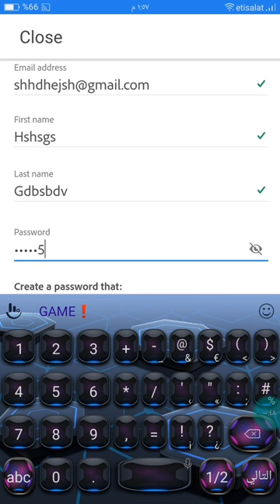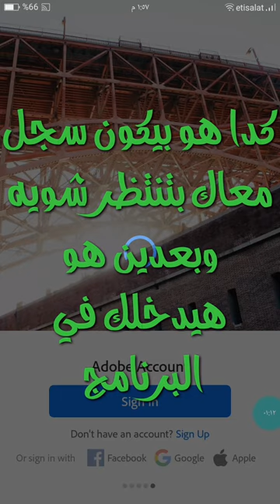طريقه التسجيل في برنامج اللايت رووم Light room اسهل طريقه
برنامج اللايت روم

جروب التليجرام لو حابب تستفسر عن اي
معلومات